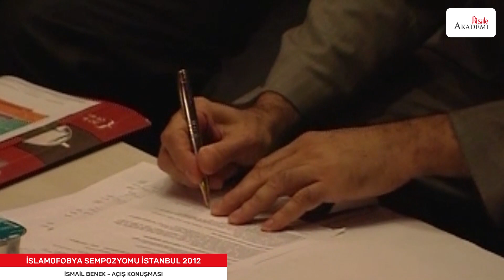İslamofobya'ya ''Çiçek'' Sunmak: Hakikat Çekirdekleri ve Çiçekleri - İsmail BENEK